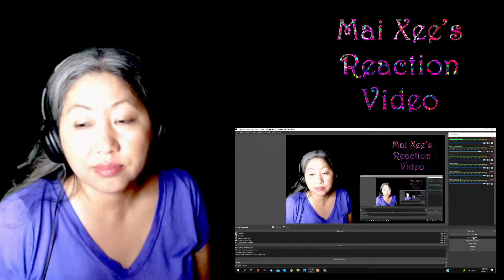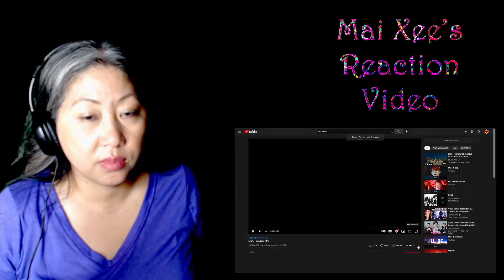Mai Xee Reacts to LISA - 'LALISA' M/V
My reaction to Lisa's LALISA. What can I say! She killed it. Love  her so much.